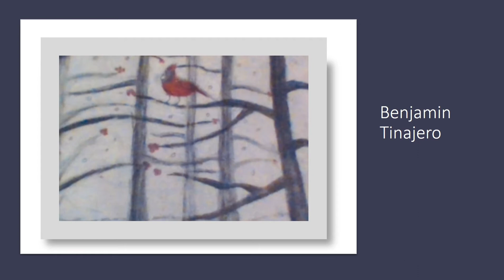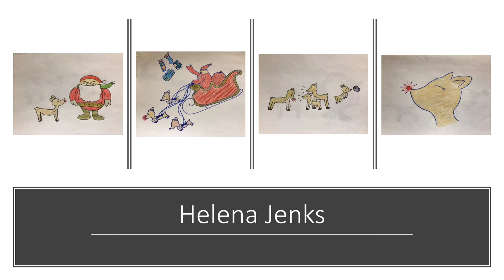Sallie B. Howard School Winter Recital 2020 presents: Visual Arts 6 to 10 Grade Gallery